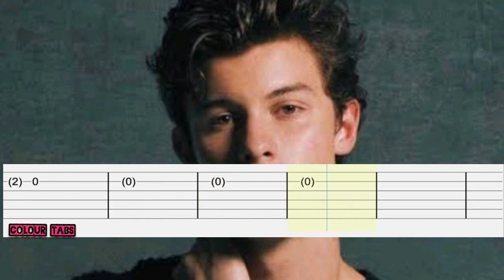Dream - Shawn Mendes (guitar Tutorial)